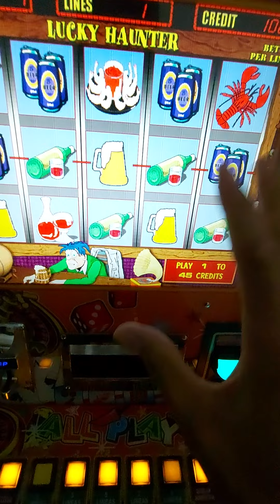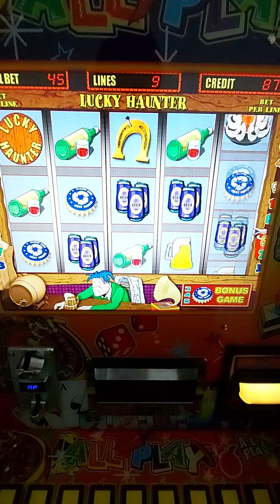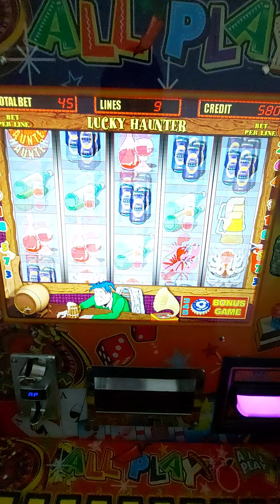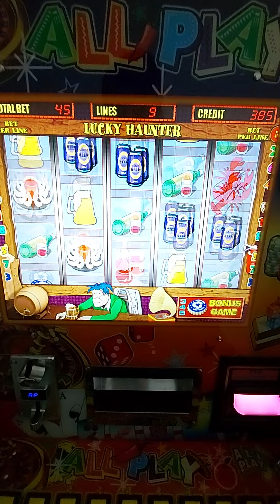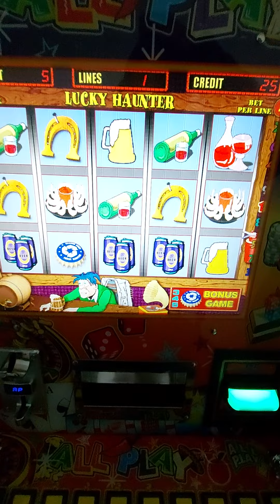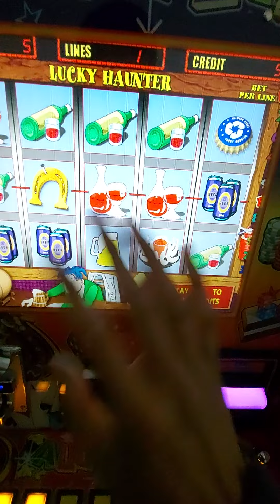9 DE 13 | APU3STA MÁXIMA 🤑🤑🤑 EN CADA UNO DE LOS JUEGOS DE LA MAQUINITA TRAGAMONEDAS 🎰 ALL🌶PLAY ✌🏻